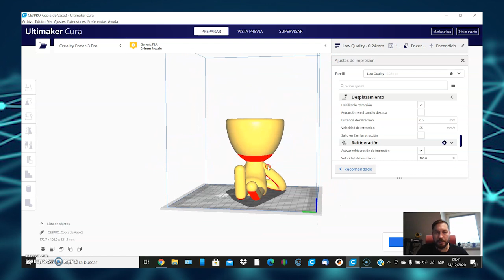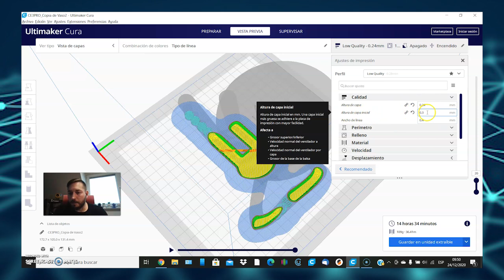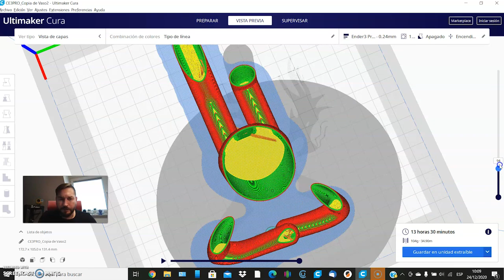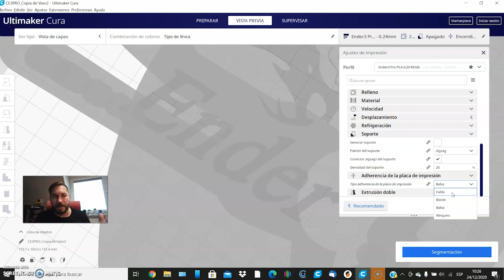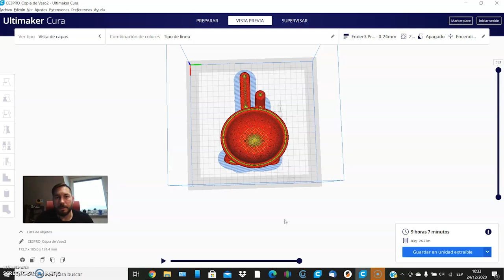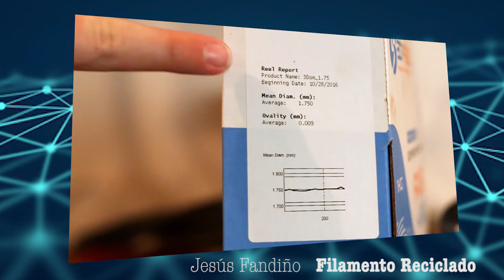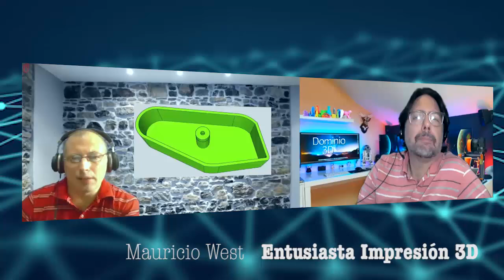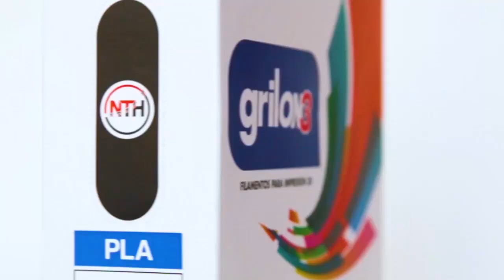Dominio 3D en Navidad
Estamos transmitiendo con el sistema Multiplataforma a todas las redes simultáneamente

Apoyá a Dominio Digital con tu tarjeta de crédito por menos de un dólar por mes